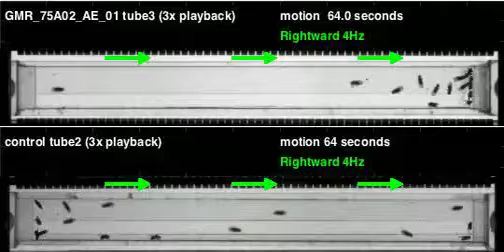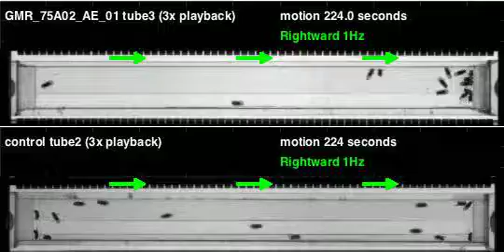GMR_75A02_AE_01_shi_Zeus_20120425T145418 motion (seq3)